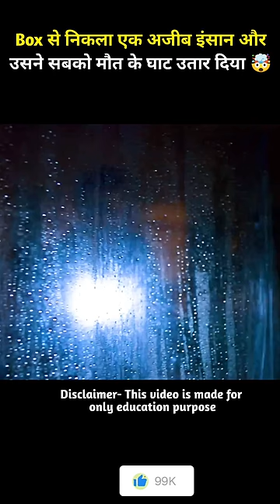Box से निकला एक खूनी ||💀🤯 अब आगे